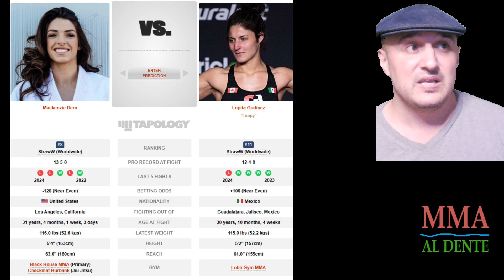Lupita Godinez vs. Mackenzie Dern Prediction and Bet UFC on ABC 7 Sandhagen vs. Nurmagomedov